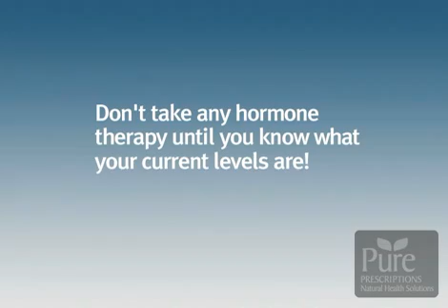Female Hormones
Dr. Chad Larson discusses female hormones.